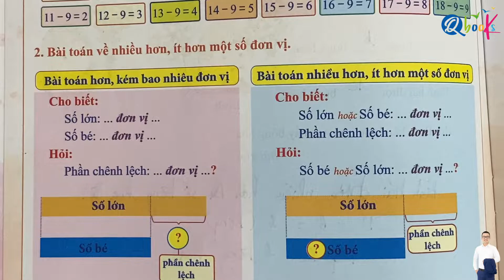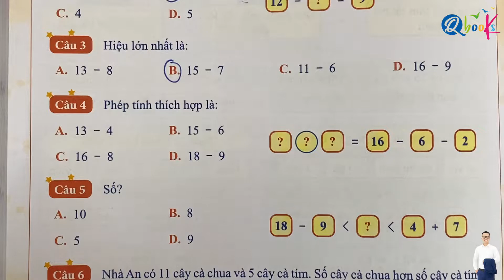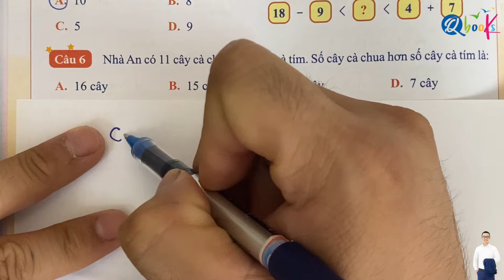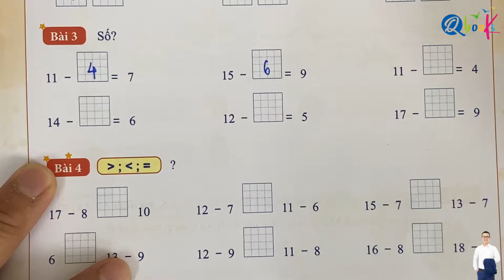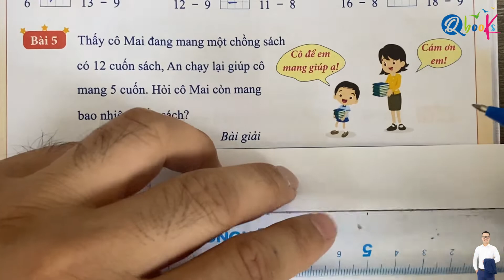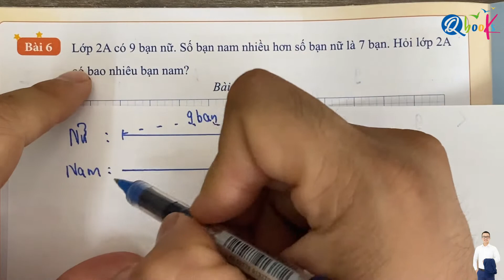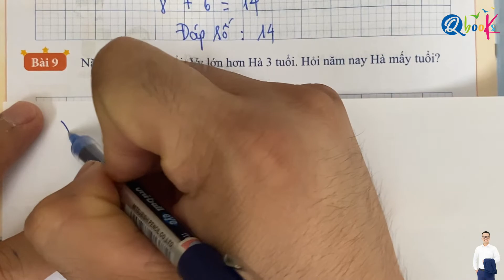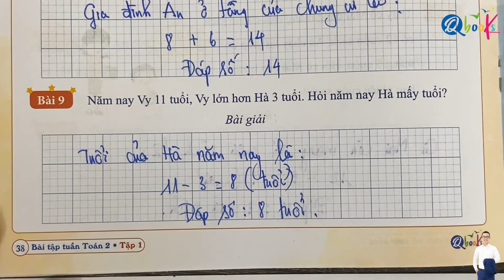Toán lớp 2 Kết Nối | Tuần 7 | Bài toán về nhiều hơn, ít hơn | Thầy Nguyễn Văn Quyền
Thầy Quyền rất hân hạnh được giới thiệu với các bạn video "Toán lớp 2 Kết Nối | Tuần 7 | Bài toán về nhiều hơn, ít hơn | Thầy Nguyễn Văn Quyền" do Thầy Nguyễn Văn Quyền trực tiếp biên soạn.

Là một phần của chuỗi bài giảng môn toán, Thầy Nguyễn Văn Quyền đã khéo léo kết hợp các khái niệm toán học với cuộc sống hàng ngày để mang lại trải nghiệm bổ ích và hấp dẫn cho các em học sinh lớp 2. Trong video này, Thầy Nguyễn Văn Quyền hướng dẫn từng bước làm các bài tập toán lớp 2 về nội dung phép trừ qua 10 trong phạm vi 20 và bải toán về nhiều hơn, ít hơn trong cuốn sách bài tập tuần toán lớp 2 tập 1 biên soạn theo chương trình sách giáo khoa Kết nối tri thức với cuộc sống.